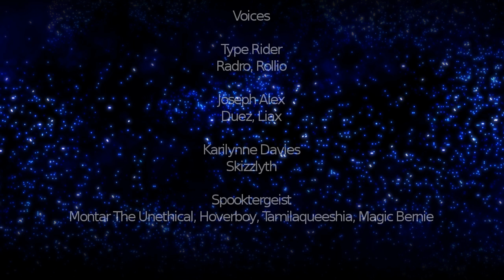STARTROIDE Episode 2 Commentary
Join the Starcrew as we chat about frozen pets, people we hate, and other crapola!